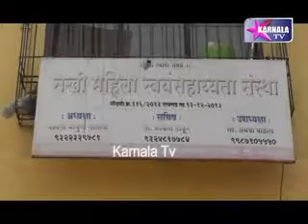सखी महिला स्वयंसहायता संघ द्वारा महिलाओ के लिए आरोग्य चिकिस्ता शिबिर